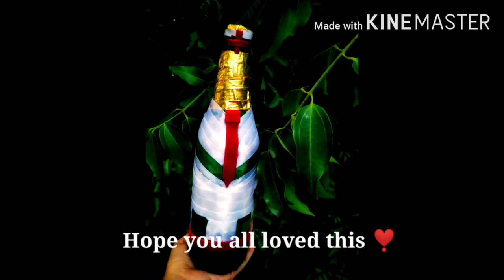Doctor's Day Bottle Art / Tribute / Thank you Doctor's and Nurses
This is simple bottle DIY using ribbons.
Dedicated to all the Doctor's and Nurses around the world.

Materials required:
Beer Bottle
Ribbons(White,Green,Gold,Red)
Glue
scissors